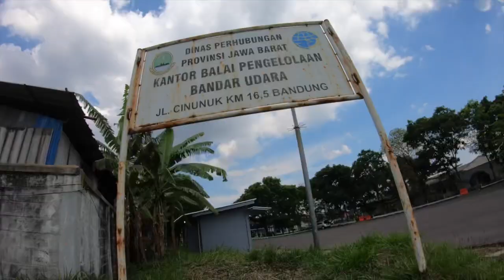Bukan Nekat, Ini SKILL !! | FPV FreeStyle 😁🤘🇮🇩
Saya seneng banget terbang dan saya memandang FPV sebagai salah satu hobi yang menantang dan berbahaya. tidak ada persaingan dalam FPV Freestyle, saya menganggap ini sebagai salah satu media untuk menemukan jati diri saya sendiri sekaligus mempererat persaudaraan. Hampir semua penerbangan saya dimaksudkan untuk hiburan (kalo terhibur ntu juga! wkwk- minimal untuk menghibur diri saya sendiri) dan bukan untuk diikuti pemula. saya sudah menerbangkan drone selama tiga tahun dan member aktif Asosiasi Pilot Drone Indonesia jadi hampir bisa saya pastikan bahwa semua penerbangan saya diperhitungkan dan dipertanggungjawabkan. saya merasakan bahwa hobi FPV ini mahal dan ribet, mungkin hanya mereka yang berketetapan hati, mampu mengendalikan diri (termasuk pengelolaan keuangan yang baik) dan ketabahan/ keikhlasan hati yang bisa menikmati penerbangannya sendiri. saya menerbangkan drone tanpa sponsor dan saya tidak meminta sponsor dari siapapun dengan harapan suatu waktu bisa menjadi Pilot FPV yang baik. hampir semua video penerbangan saya dalam mode acro dan saya seting dengan lisensi atribusi creative commons jadi siapapun diperkenankan untuk memanfaatkan video penerbangan saya tanpa perlu minta ijin terlebih dahulu namun segala bentuk penyalahgunaan menjadi resiko dan tanggungjawab anda sendiri. saya menghaturkan terima kasih atas segala masukan yang bersifat membangun dan memohon maaf apabila saya tidak bisa membalas komentar satu-persatu. Semoga Tuhan memberkati upaya kita semua. 🤲😍🙏

Salam hormat,
Karda_dy

I love flying and I see FPV as a challenging and dangerous hobby. there is no competition in FPV Freestyle, I consider this as a medium to find myself and strengthen our brotherhood. Almost all my flights are meant for entertainment (that's if you like it lol - atleast to entertain myself) and not for beginners to follow. I've been flying drones for three years and am an active member of the Indonesian Drone Pilots Association so I can almost be sure that all my flights are accounted for. I feel that this FPV hobby is expensive and complicated, maybe only those who are determined, good self-control (including financial management) and fortitude/sincerity can enjoy their own flight.  I fly drones no sponsors and I don't ask for sponsors from anyone. almost all of my flight videos are in acro mode and i set it with creative commons attribution license so anyone is allowed to use my flight videos without asking permission first, However, all forms of abuse are at your own risk and responsibility. I thank you for all the constructive input and apologize if I can't reply to the comments one by one. May God bless all of our efforts. 🤲😍🙏

Best regards,
Karda_dy

Drone rakitan yang diterbangkan untuk video ini:
Frame: Mark4
FC/ESC: Mamba Stack
VTX: Rush Tank Ultimate Plus
Motors: Emax Eco II
Kamera: Foxeer, GoPro Hero7 Black

Gear yang dipakai:
Goggles: SkyZone 04x, Antena: Lumenier Axii stubby, Foxeer Echo 2
Remot: TBS Tango II seting 250mw